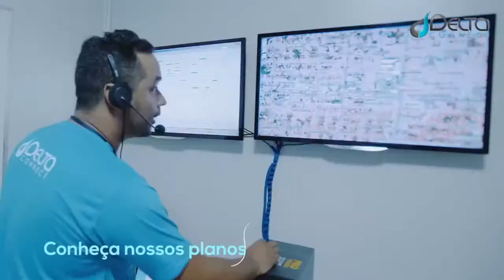VOCÊ FAZ O SHOW DANY RODRIGUES LÉO MAGNÍFICO